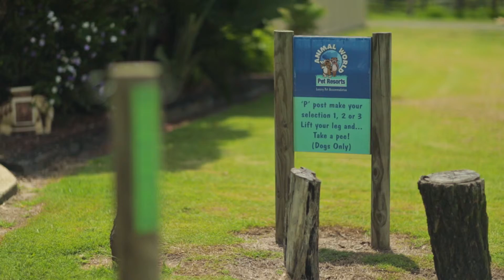Logan Office of Economic Development - Animal World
One in a series of short case studies featuring various clientele of the Logan Office of Economic Development - part of Logan City.